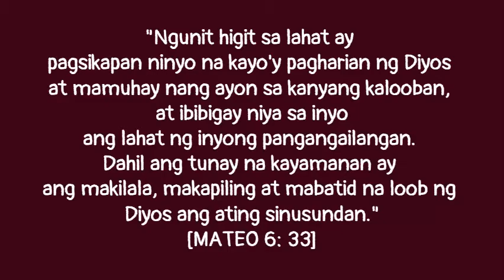LANDAS NG PAG-ASA: "UNA!"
Miyerkules, Setyembre 22, 2021
Miyerkules sa ika-25  na Linggo sa Karaniwang Panahon
Kapistahan ni San Maurice at mga kasama, mga sundalo at martir

Noong panahong iyon, tinawag ni Hesus ang Labindalawa at binigyan sila ng kakayahan at kapangyarihang magpalayas ng mga demonyo at magpagaling ng mga karamdaman. At sinugo niya sila upang ipahayag ang paghahari ng Diyos at magpagaling ng mga maysakit. Sila’y pinagbilinan niya: “Huwag kayong magbaon ng anuman para sa inyong paglalakbay kahit tungkod, supot, tinapay, salapi o bihisan. Makituloy kayo sa alinmang bahay na tumanggap sa inyo, at manatili roon hanggang sa pag-alis ninyo sa bayang iyon. At sakaling hindi kayo tanggapin, umalis kayo roon, at ipagpag ninyo ang alikabok ng inyong mga paa bilang babala sa kanila.” Kaya’t humayo ang mga alagad at naglakbay sa mga nayon, na ipinangangaral ang Mabuting Balita at nagpapagaling ng mga maysakit sa lahat ng dako.

Pagninilay ni Pao Antonio : Financial Planner. Resident Preacher and Executive Producer of Pathways of Hope. Member-Ang Ligaya ng Panginoon.